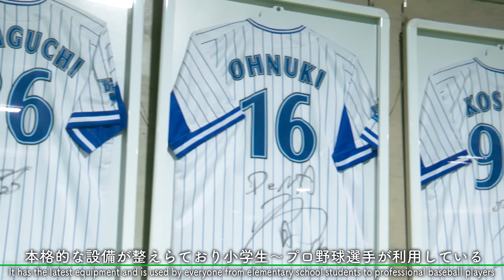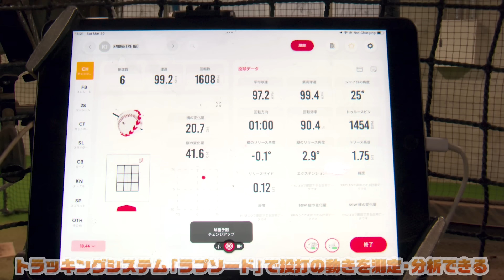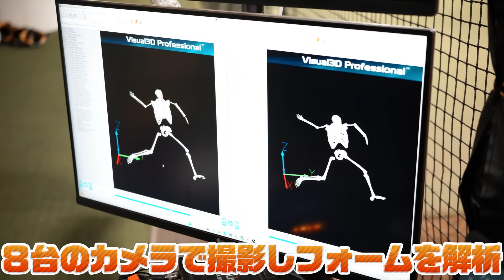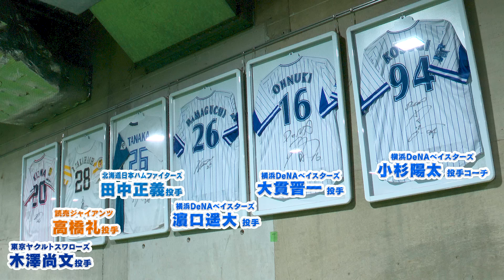現役プロ選手も通う24時間営業の室内野球専門ジム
プロ御用達の野球専用ジムで、野球場作りのヒントを探す！